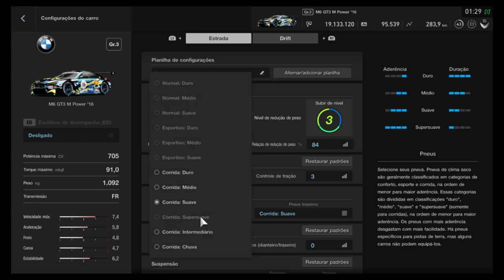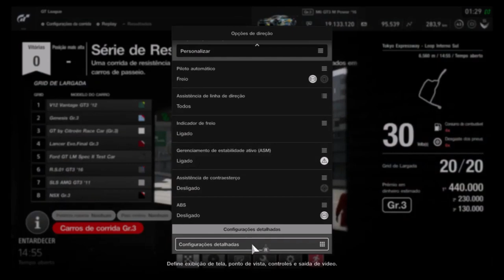Gran Turismo Sport - Série de Resistência GR3 - Corrida 5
Gran Turismo Sport - Modo Campanha - Liga de Resistência
Série de Resistência GR3 - Corrida 5
Tokyo Expressway - Loop Interno Sul
Primeiro vídeo usando o Headset